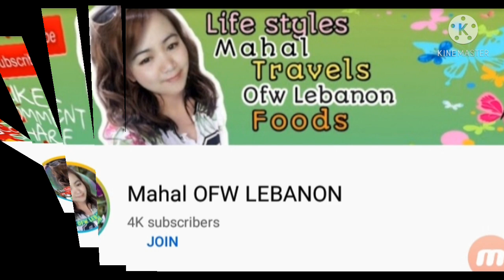HAPPY 4K SUBSCRIBER ! Tenk u so much YT FRIENDS#Mahalofwlebanon!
Thank you so much YT FRIENDS!

Mahal OFW LEBANON.